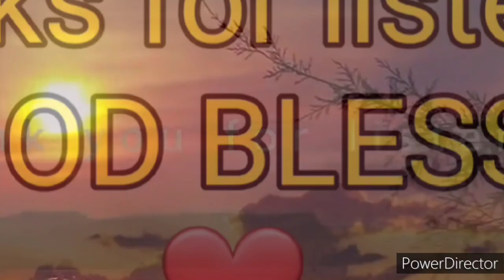The Word of God "BIBLE" (9) The Book of GALATIANS (1-6) New Testament Audio Full Chapter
The Hoky Book
The Holy Bible
The Bible
Bible
The Book of Galatians